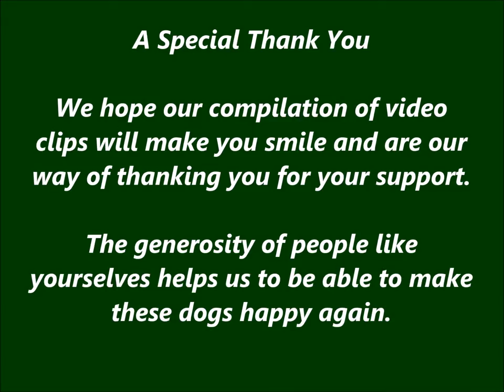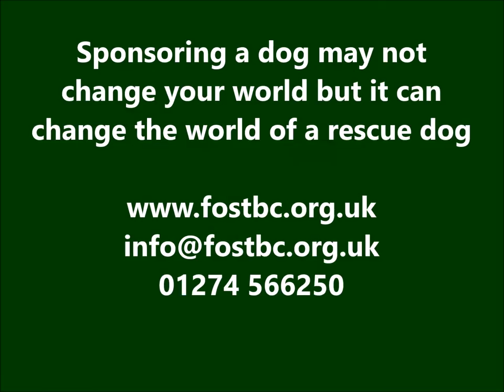FOSTBC Border Collies in Sanctuary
We are grateful to everyone who sponsors the collies in our Sanctuary. The reasons why they can't be rehomed are mainly due to ill health or behavoural issues, most of them are on  special diets and there are the ongoing food and vet bills each month. We are grateful to everyone who supports these dogs by sponsoring them and this video hopefully shows you the kind of life our rescue and Sanctuary dogs lead and although they are not all curled up by someones fireside they do get lots of attention and fresh air. We hope you enjoy watching them.